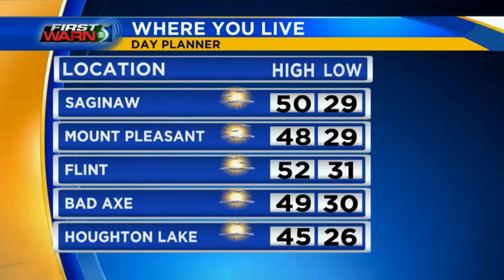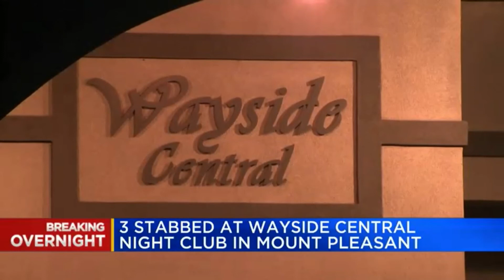WNEMTV5 - Anchor Wake-Up 2/23/2020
TV5’s Blake Keller brings you the latest news